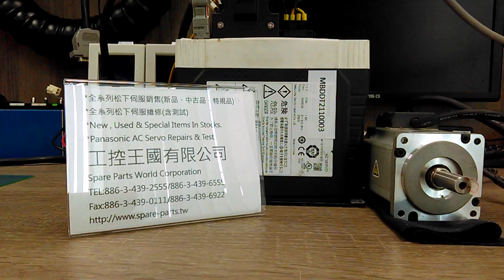Panasonic (Matsushita) MBDDT2110003測試影片(Working test for repair/used parts)-工控王國